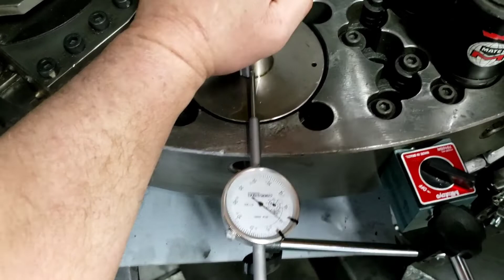Amada Turret Sleeving E Station Repair.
We are Amada cnc turret punch press specialist.
amada cnc turret
amada turret sleeving
turret sleeving
cnc turret punch